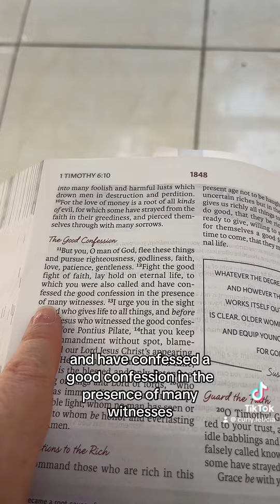Let’s continue to fight the good fight, in Jesus name. Amen!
1 Timothy 6:12

”Fight the good fight of faith, lay hold on eternal life, to which you were also called and have confessed the good confession in the presence of many witnesses.“
‭‭I Timothy‬ ‭6‬:‭12‬ ‭NKJV‬‬